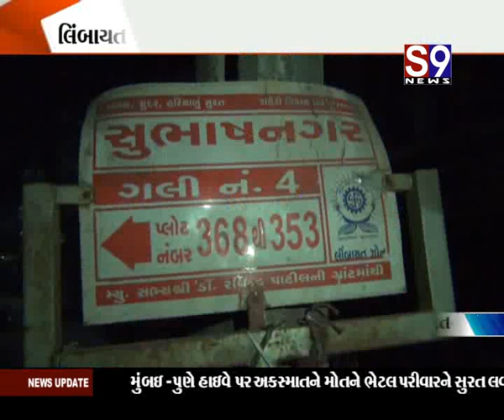સુરત : લીંબાયત પોલીસે મોબાઈલની લૂંટમાં હત્યા કરનારા 3 ને ઝડપી પાડ્યા